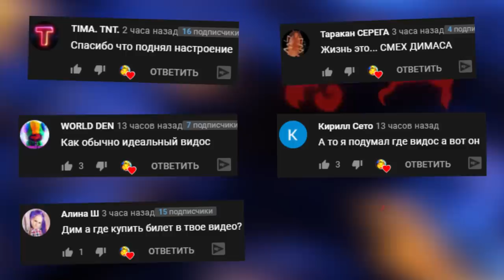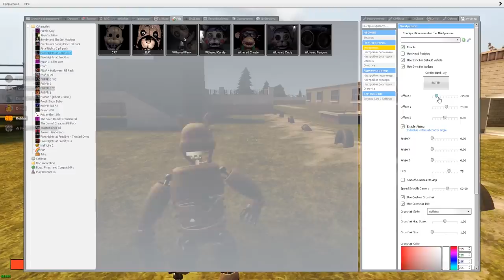АНИМАТРОНИКИ ГОНЯЮТСЯ ЗА НАМИ В ШКОЛЕ БАЛДИ FNAF ► Garry's Mod